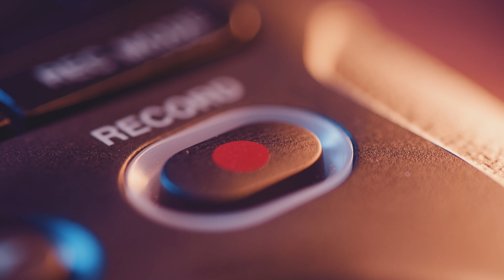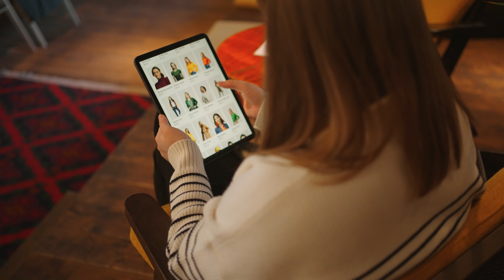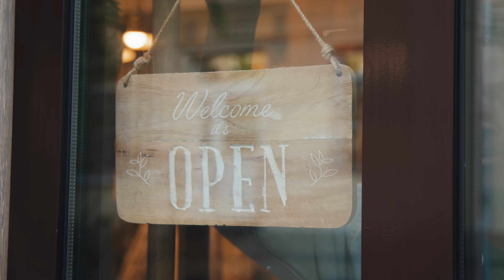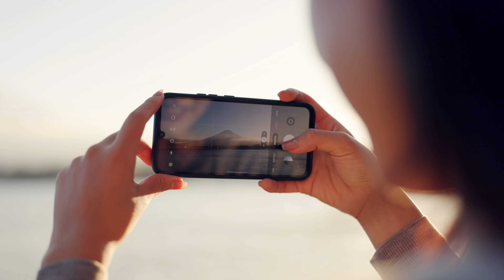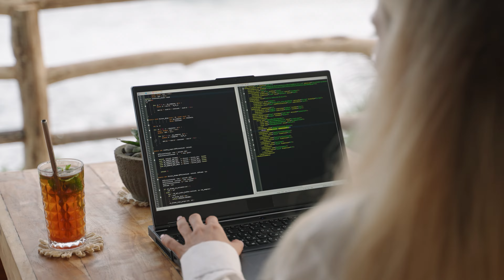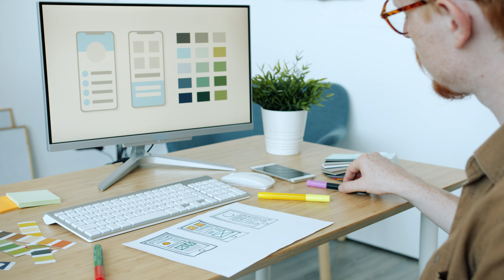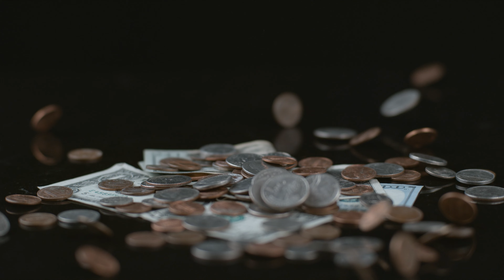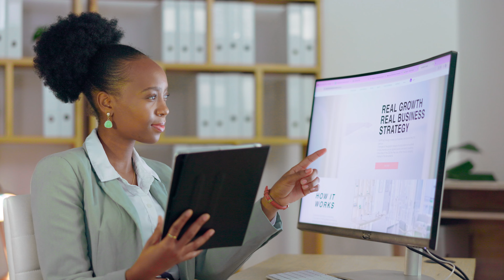Mastering the Art of the Brief: A Guide for Getting the Best from Your Marketing Partner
In the vast ocean of digital marketing, the strength of your brief can either anchor your success or let your campaign drift aimlessly. 🌊

🔍 "Mastering the Art of the Brief" on Headtraining, hosted by Polly Hammond of 5forests, is your compass to navigating these waters. We're not just talking about communicating your vision; we're about transforming it into tangible results.

🎙️ This Episode Unveils:
~The essence of aligning your brief with your business's heart. ❤️
~Setting clear, impactful objectives 🎯
~Knowing your audience like the back of your hand 🤲
~Ensuring your brand's identity shines bright across all digital platforms 🌟
And so much more from budgeting to post-launch expectations. 💼

Why This Matters:
Every detail in your brief is a stepping stone towards maximizing your campaign's potential. From boosting online sales to capturing hearts, the journey to remarkable results starts here.

💡 Gain Insider Tips and Actionable Advice on:
~Avoiding common pitfalls 🕳️
~Communicating effectively with your digital marketing partner 🗣️
~Elevating your digital marketing strategy 🚀

📢 Calling All Digital Marketers & Business Visionaries:
What's one challenge you've faced with digital marketing briefs?

Questions or Feedback? Reach out to 5forests for expert advice on winery marketing.